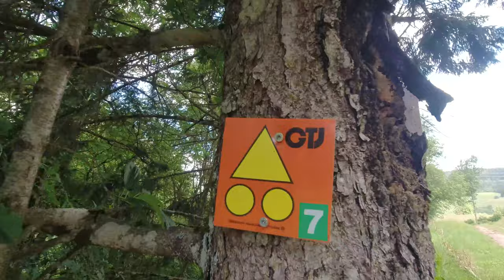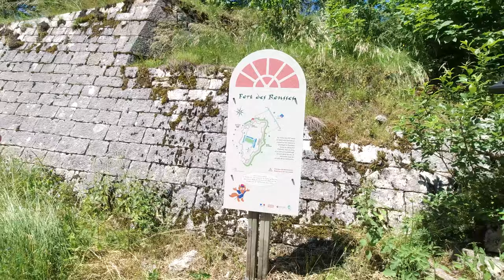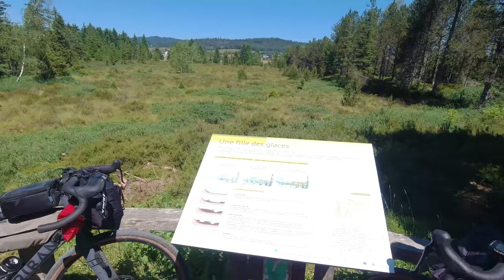La Grande Traversée du Jura en Gravel (GTJ🌲) 4 jours de Bikepacking intense en Triban RC500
▶️Rejoignez-nous pour une aventure incroyable de bikepacking à travers la splendide Grande Traversée du Jura, également connue sous le nom de GTJ. Pendant quatre jours intenses, mes frères et moi avons parcouru 200 km de sentiers époustouflants, avec un dénivelé positif de 4500 m au total. Les paysages à couper le souffle, les montagnes majestueuses, les lacs scintillants... Vous ne croirez pas à quel point cette sortie gravel était magnifique ! Et devinez sur quels vélos nous avons roulé ? Pour moi, le fameux Triban RC500 et pour mes frères le Triban GRVL 520, qui ont été de véritables compagnons de route. Préparez-vous à être émerveillés par la beauté de la nature du Jura et à ressentir l'excitation de notre aventure bikepacking et gravel à travers cette vidéo !

Les dernières modifications apportées à mon Triban RC500 ▶️ à savoir une cassette 11-36 et un véritable guidon gravel m'ont permis de profiter de cette aventure bike packing à 100% 😍 La cassette pour les longues montées avec un vélo chargé de toutes les sacoches et le materiel de bivouac et le guidon pour les belles descentes parfois un peu techniques et défoncées avec lequel j'avais un vrai contrôle du vélo et une position confortable.

Mon matos gravel et bikepacking utilisé sur la GTJ 👇
✅Sacoche de guidon Zefal Z Adventure
✅Sacoche de Selle ZEFAL Z Adventure R17
✅Sacoche de Cadre ZEFAL Console Pack
✅Sacoche de Cadre ZEFAL Z Adventure C4
✅DJI Osmo Action
✅Short Cargo Gravel (Code "ALNSM" pour 15% de reduc !)